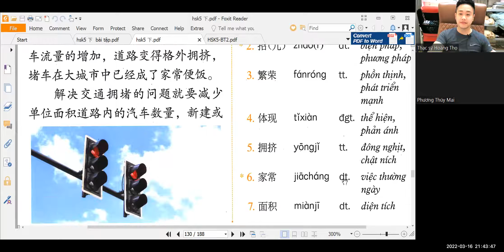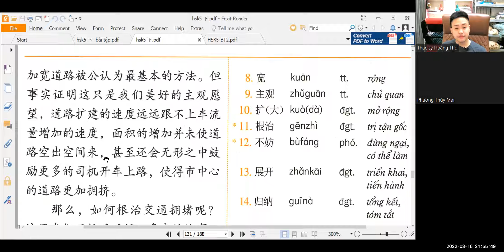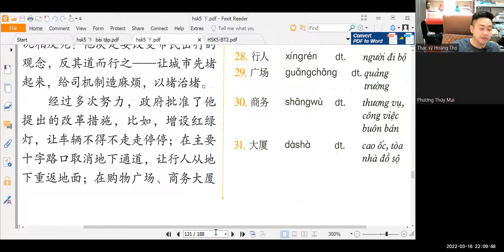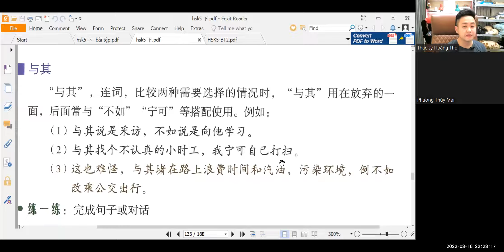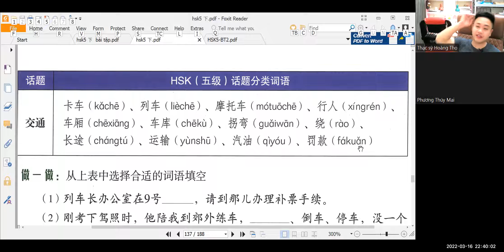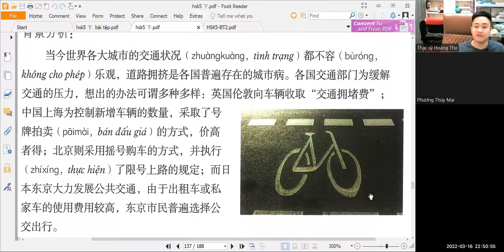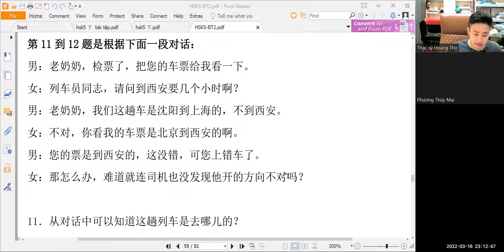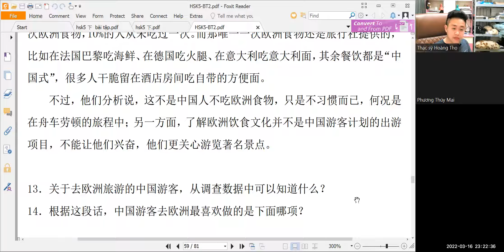HSK 5 Bài 33 以堵治堵 - tiếng Trung Hoàng Liên, thầy Thọ zalo 0977941896